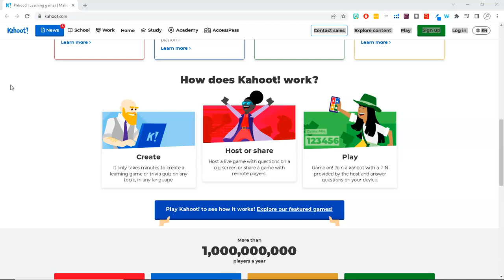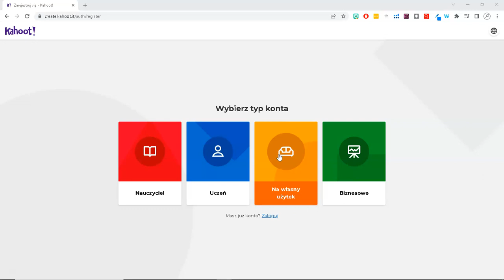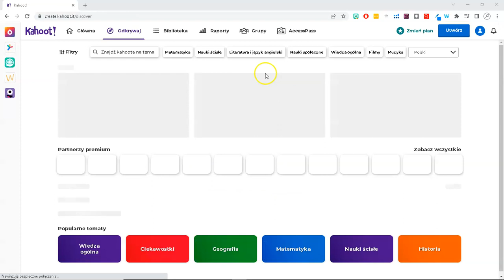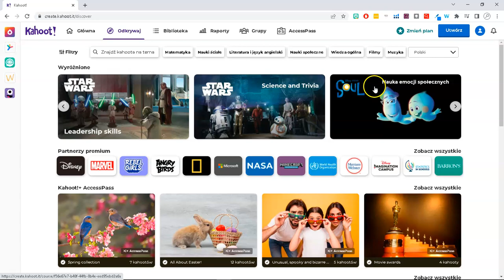20. Kahoot! Dla Nauczycieli: KROK PO KROKU - Tworzenie Konta i Pierwsze KROKI 📚✏️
Jeśli jesteś nauczycielem i zastanawiasz się, jak zacząć używać Kahoot! w swojej klasie, to ten film jest dla Ciebie. Odkryj, jak szybko i łatwo stworzyć swoje konto i przekształcić swoje lekcje w interaktywną przygodę edukacyjną. Zobacz teraz, jakie korzyści przyniesie Ci to wideo! 📚✏️

🔥 NARZĘDZIA DO BIZNESU ONLINE + ZNIŻKI: 🔥